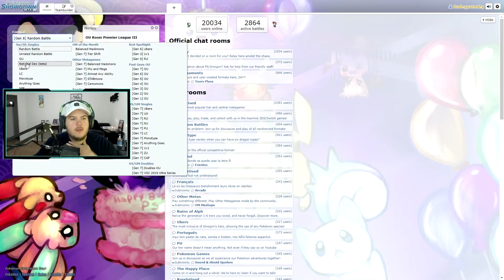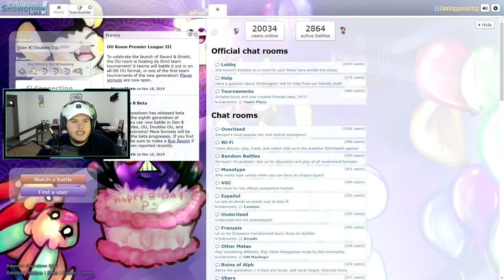Trying out the new team!